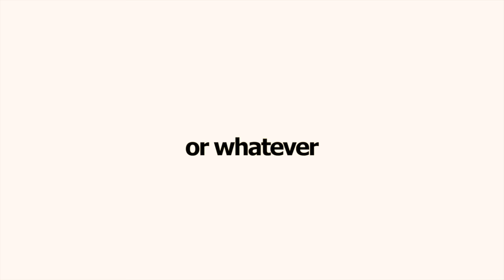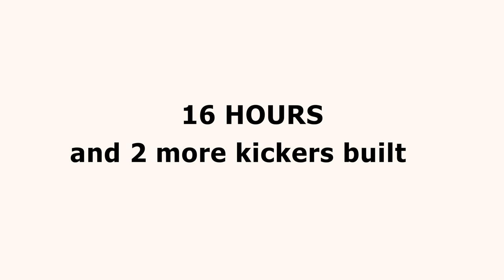The Gauntlet Mega Jump | and other backcountry things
Some more BTS from the Whistler Backcountry. Early mornings and late afternoons. 2 days back to back with a lot of scoping, building and hitting big ass jumps with Iikka and Anto.

Some gear used in this video:
Oakley Flight Deck Torstein
DC Long Sleeve
Union Strata Bindings

I usually film with this guy
with these lenses: Fisheye
and this microphone
also this weird bendy tripod
And of course the GoPro Hero 7

for beatmaking on the fly:
Maschine MK3 Drumpad
Arturia Keystep Midi Controller
SubPac M2X wearable BASS
Zoom H4N PRO Field Recorder